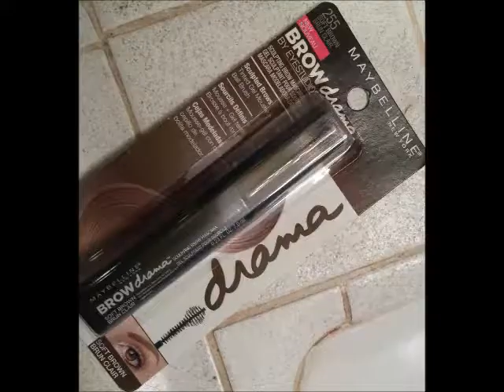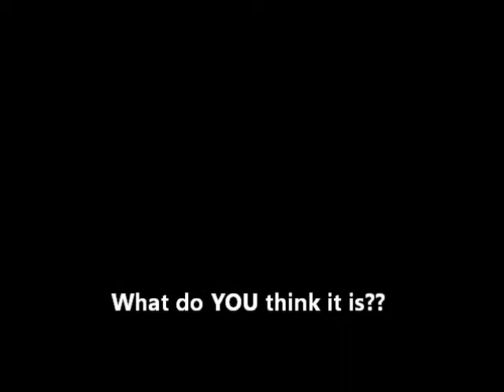Brow Drama: Product Review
like l don`t have enough Drama in my Life - Riiight??